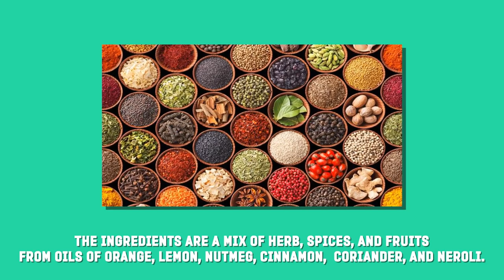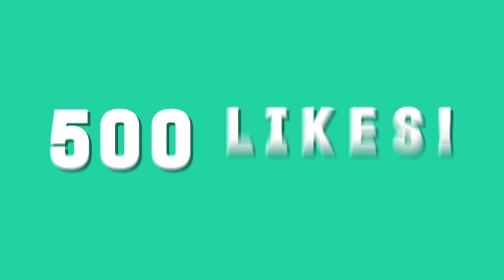Bears Love Doing Cocaine?! | TOP 5 FACTS OF THE DAY || World's Best Videos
Intro & Outro Song : Bassjackers & MAKJ - DERP

Intro & Outro Song For Sports Vines :   Jack Ü (Skrillex & Diplo) Ft. Justin Bieber - Where Are Ü Now (Elephante Remix)

If you just want credit in the description also please do message us before taking any further action.

For Providing us with these amazing facts!